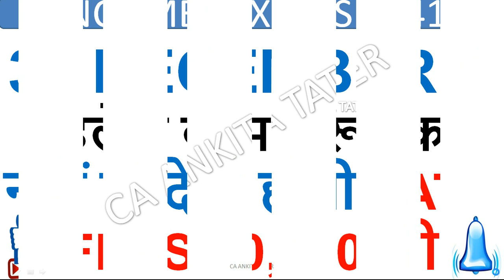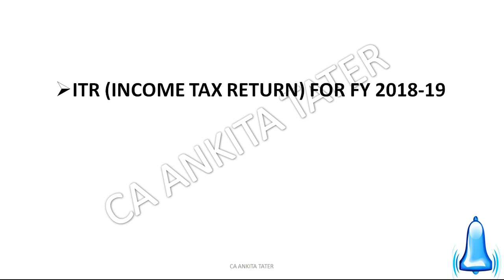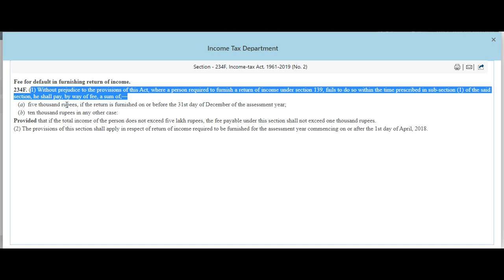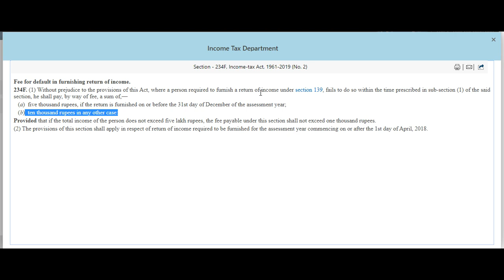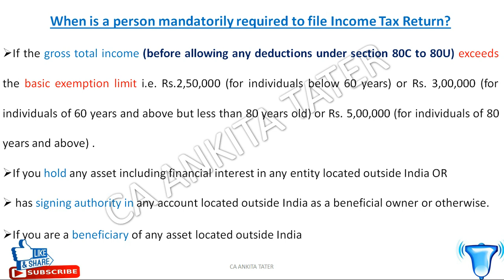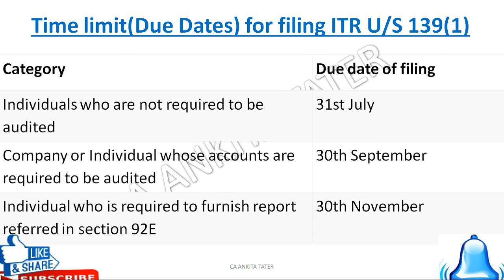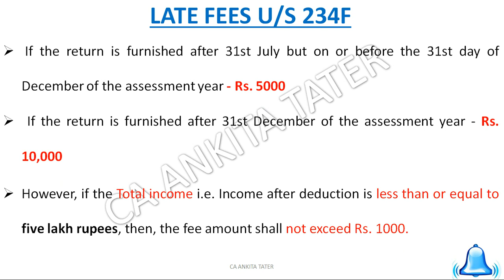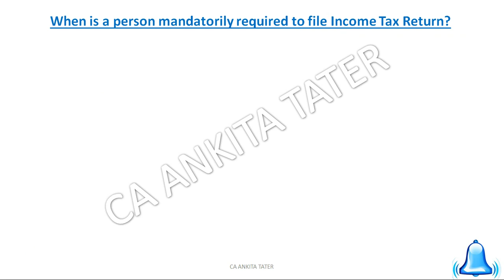31 DECEMBER से पहले ये काम जरूर करे नहीं तो देनी होगी LATE FEES 10,000 की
Free Amazon Audible Trial

Free E Books

Books for CA final

BOOKS on GSTP Exam or GST Practitioner Exam, 5000+MCQ Based Book

*Best Book for GST Law And Analysis

INCOME TAX SLAB FOR FY 2019-20 AY 2020-21 FOR INDIVIDUAL,SENIOR CITIZEN,HUF,NRI I TAX SLAB AY 20-21

NO INCOME TAX ON RS.14 LACS FOR SENIOR CITIZEN IN FY 2019-20 I TAX SAVING TIPS FOR SENIOR CITIZEN:

GST ANNUAL RETURN (GSTR 9) में SALES TURNOVER कैसे डालना है? HOW TO FILE SUPPLIES IN GSTR 9

GST AND INCOME TAX में CASH TRANSACTION की LIMIT क्या है l SECTION 40A(3)&(3A) I CASH PAYMENT LIMIT

3.